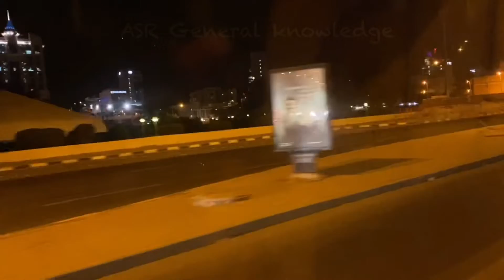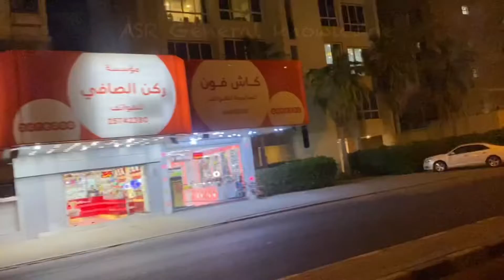Salmiya city traveling night time watching new places very nice city you you can watch now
Kuwait in salmiya city traveling i am watching new areas who’s coming Kuwait watch video